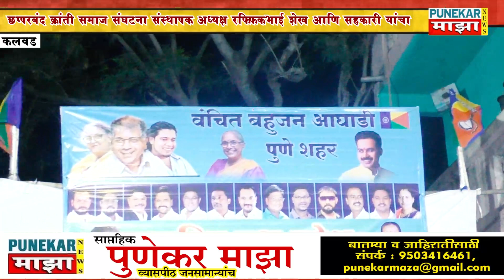बहुजन आघाडी पक्षात रफिक शेख आणि कार्यकर्त्यांचा पक्ष प्रवेश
छप्परबंद क्रांती समाज संघटना संस्थापक अध्यक्ष रफिकभाई शेख आणि सहकारी यांचा  वंचित बहुजन आघाडी मध्ये जाहीर पक्ष प्रवेश,महिलांसाठी मकरसंक्रात निमित्त हळदी-कुंकू समारंभ कलवड वस्ती,लोहगाव,राजीव गांधी शाळेजवळ,आयोजित करण्यात आला यावेळी वंचित बहुजन आघाडीचे प्रमुख पदाधिकारी आणि सामाजिक कार्यकर्ते तशेच महिला मोठया संख्येने उपास्थित होत्या. सर्व महिलांना मकर संक्रांती निमित्त रफिक शेख यांच्या वतीने भेट वस्तू देण्यात आल्या.
यावेळी अनिल आण्णा जाधव,सर्वजित बनसोडे,
वसंतदादा साळवे,प्रियदर्शी तेलंग,प्रा.किसन चव्हाण,बाबासाहेब कांबळे,अतुल बहुले,कमलेश उकरंडे,
मुन्नवर भाई कुरेशी,प्रफुल्ल गुजर,अनिताताई चव्हाण,वैशालीताई गायकवाड,विकास भेगडे पाटील,दिपक गायकवाड,गौरव जाधव,सोमनाथ पानगावे,
सतिश रणवरे,विवेक लोंढे,महेंद्र येरल्लू,छायाताई बनसोडे,
रितेश गायकवाड,सचिन कांबळे,एड.अरविंद तायडे,जितेंद्र जाधव,प्रतिभाताई कांबळे,सचिन शिंदे,रेखाताई चौरे,निरंजन कांबळे,राजु ढाले,नितिन शेलार,
संदिप चौधरी,प्रशांत कसबे,किशोर भोंडे,नवनीत आहिरे,
बी.पी.सावळे,दिनेश रामाने,सुखदेव वाघमारे,दिपक कांबळे,
स्वप्निल वाघमारे,राजेंद्र सोनवणे,फय्याज सय्यद,ओमकार कांबळे,बाळू हजारे,अभिजीत गायकवाड,परशुराम शेवंगे,
शौकत नदाफ,आल्ताफ नदाफ,तुकाराममामा बनसोडे,
अजित वाघमारे,राजु ओव्हाळ,आदी मान्यवर कार्यकर्ते, महिला उपस्थित होत्या.